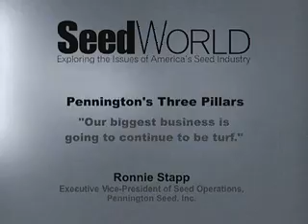Pennington's Three Pillars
Ronnie Stapp, Executive Vice President of Seed Operations of "Pennington Seeds, Inc
"Our biggest business is going to continue to be turf."